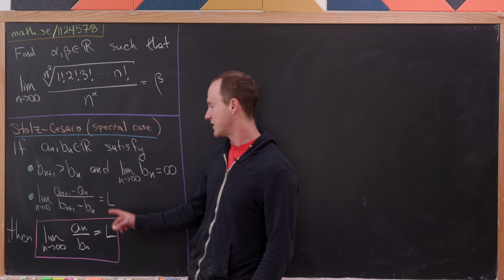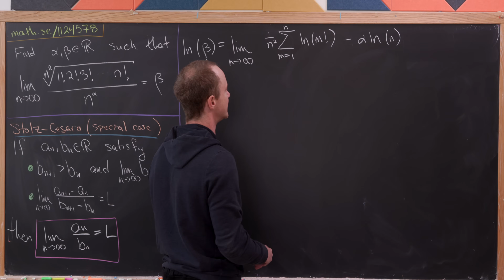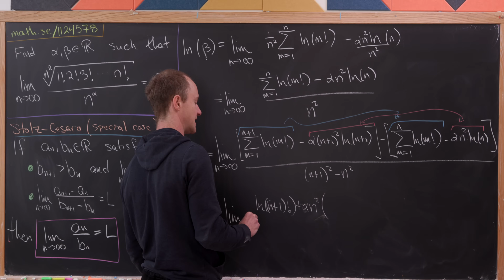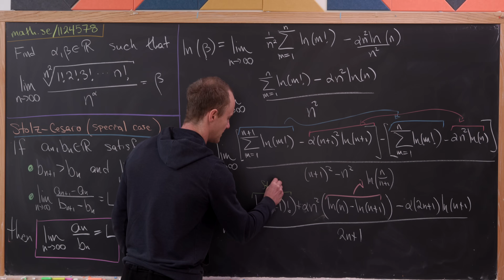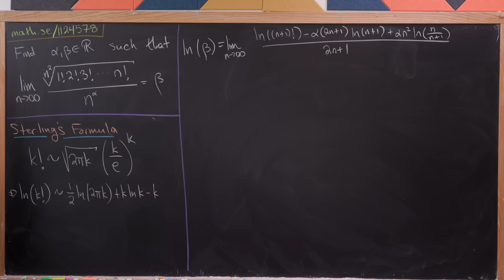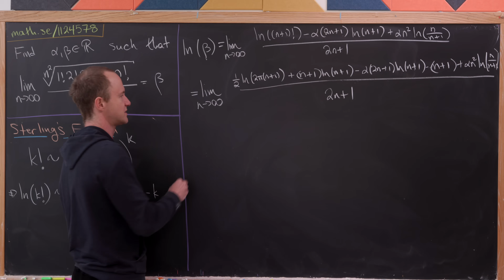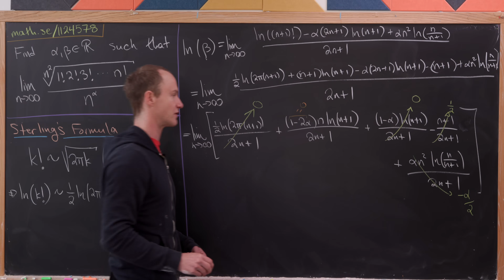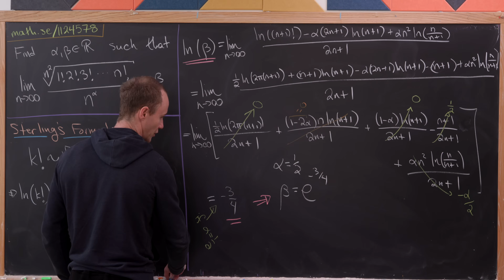thanks viewer for this nice limit!